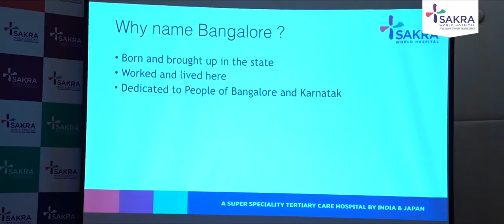Keyhole Surgery In Bangalore | Best Orthopedic doctor in Bangalore - Dr. Chandrashekar P | Sakra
Dr. Chandrashekar P and the orthopedic team at Sakra World Hospital developed a minimally invasive technique for the outside or lateral collateral ligament (LCL) of the knee. Clinically known as Direct Lateral Portal aka “Bengaluru Chandrashekhar Portal”. Its an arthroscopic surgery developed to address the problems occurring in the LCL of the knee. LCL are the two connective tissues that connect the knee bones together, keeping it stable.

The techniques merits over the traditional / open surgery is less pain, less scarring, better mobility and recovery for the patient.

About Doctor
Dr. Chandrashekar P is one of the few surgeons in the country to perform Advanced Arthroscopy and Knee Replacement Surgeries. After joining Sakra World Hospital he has performed more than 6000 surgeries and to his credit, he has performed more than 2000 Joint Replacement and Arthroscopy Surgeries in Sakra World Hospital and more than 10,000 such procedures so far.

Sakra World Hospital is the Best Multispecialty Hospital In Bangalore. With over 200+ doctors with expertise across the healthcare sector, Sakra World Hospital has existed for over 5 years as the leading multi-speciality hospital in Bangalore. With over 35 specialities, Sakra World Hospital is located at Marathahalli and has been holding its position as the best hospital in Bangalore from the time of its existence.